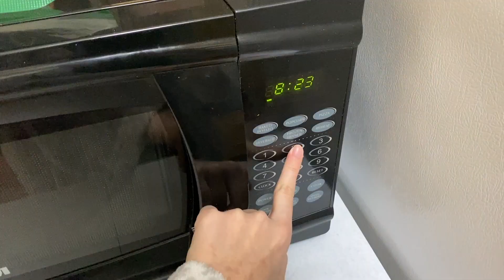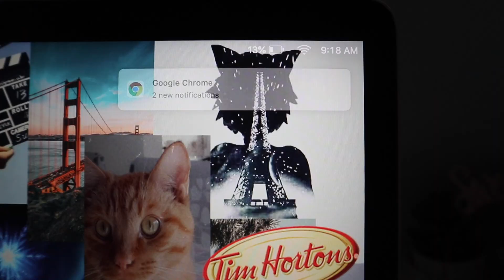GET READY WITH ME for online school 2021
What's up Rapid ravens!? Today I got ready for the first day of a new semester! I decided to film a lil Get ready with me for this online school edition hehe enjoy!!

iMovie
Every Friday @2:30 PM EST
Q/ when’s your bday?
09/28/04
Q/ how old are you?
16

- 2,250

✰ a b o u t  r u m e x a ✰
hey! I’m Rumeha aka Rumexa ;)
I make lifestyle videos along with a ton of other rambunctious videos, I'm that kind of gal hehe!!